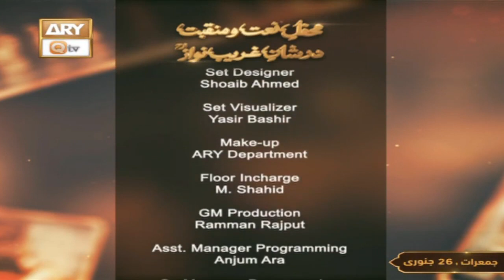Khawaja Hind Al Wali Ho Nighah e Karam || Mahmood Ul Hassan Ashrafi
~ 𝙁𝙄𝘿𝘼 𝙀 𝙈𝙐𝙃𝘼𝙈𝙈𝘼𝘿 ﷺ ~

Assalam-o-Alaikum Wa RehmatuALLAHi Ta'la Wa Barakatuhu!

Khawaja Hind Al Wali Ho Nighah e Karam Manqabat by Mahmood Ul Hassan Ashrafi

New Manqabat Recited by Mahmood Ul Hassan Ashrafi in ARY Qtv transmission 26 January 2023 .
➪ ᑕᖇᗴᗪITՏ :

Personality       : Mahmood Ul Hassan Ashrafi
Video Editor      : Maryam Babar ✍︎
Channel            : FIDA E MUHAMMAD
                            ( صلی اللّٰہ علیہ وآلہ وسلم)
Kalam                : Khawaja Hind Al Wali Ho Nighah e Karam

- Connect with Mahmood Ul Hassan Ashrafi

𓂸𓂸𓂸𓂸𓂸𓂸𓂸𓂸𓂸𓂸𓂸𓂸

𝙈𝙖𝙮 𝘼𝙇𝙇𝘼𝙃 𝙏𝙖'𝙡𝙖 𝙘𝙧𝙚𝙖𝙩𝙚 𝙩𝙝𝙚 𝙡𝙤𝙫𝙚 𝙤𝙛 𝙃𝙄𝙎 𝙖𝙣𝙙 𝙃𝙄𝙎 𝙢𝙤𝙨𝙩 𝙗𝙚𝙡𝙤𝙫𝙚𝙙 𝙍𝘼𝙎𝙊𝙊𝙇 𝙋𝘽𝙐𝙃 𝙞𝙣 𝙤𝙪𝙧 𝙃𝙚𝙖𝙧𝙩𝙨,𝘼𝙢𝙚𝙚𝙣 𝙮𝙖 𝘼𝙇𝙇𝘼𝙃!

“I ᗩᗰ Iᑎ ᒪOᐯᗴ ᗯITᕼ ᗩᒪᒪᗩᕼ Tᗩ'ᒪᗩ ᗩᑎᗪ ᕼIՏ ᗰOՏT ᗷᗴᐯOᒪᐯᗴᗪ ᖇᗩՏOOᒪ ᕼᗩᘔᖇᗩT ᗰᑌᕼᗩᗰᗰᗩᗪ (ᑭᗴᗩᑕᗴ ᗷᗴ ᑌᑭOᗰ ᕼIᗰ)”